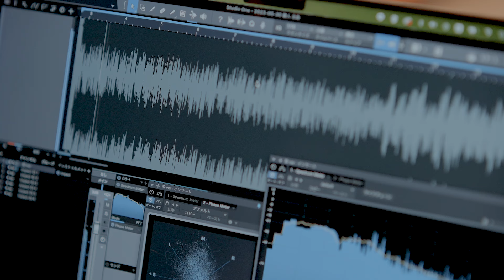Wakana「殻」Recording Document 【『イケメン源氏伝 あやかし恋えにし』4周年タイアップ曲】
シンガー・Wakanaが歌う、株式会社サイバードが手掛ける、全世界でのシリーズ累計会員数4,000万人を誇る女性向け恋愛ゲーム「イケメンシリーズ」の人気タイトル『イケメン源氏伝 あやかし恋えにし』4周年タイアップ曲「殻」（2023年5月31日リリース、オリジナル3rdアルバム『そのさきへ』収録）Recording Document公開。

作詞：松井五郎 作曲：武部聡志 編曲：鳥山雄司

Wakana、オリジナル3rdアルバム『そのさきへ』（2023年5月31日リリース）
■プロデュース：武部聡志
■収録曲
　M1. Butterfly Dream 　作詞：Wakana 作曲・編曲：岸田勇気
　M2. Rapa Nui 　作詞：一青窈 作曲：マシコタツロウ 編曲：武部聡志
　M3. 標 　作詞・作曲：半﨑美子 編曲：武部聡志
　M4. 希望 　作詞：岩里祐穂 作曲：村松崇継 編曲：鳥山雄司
　M5. 殻 　作詞：松井五郎 作曲：武部聡志 編曲：鳥山雄司
　M6. そのさきへ～Interlude～ 　作曲：松本俊明 編曲：武部聡志
　M7. KEMONO feat.清塚信也 　作詞：鯨庭、Wakana 作曲：清塚信也 編曲：鳥山雄司
　M8. 明日を夢見て歌う 　作詞：Wakana 作曲・編曲：武部聡志
　M9. Flag 　作詞・作曲：BOI 編曲：高木龍一（Dream Monster）
　M10. そのさきへ 作詞：Wakana 作曲：松本俊明 編曲：岸田勇気
　M11. あとひとつ 作詞：Wakana 作曲・編曲：武部聡志